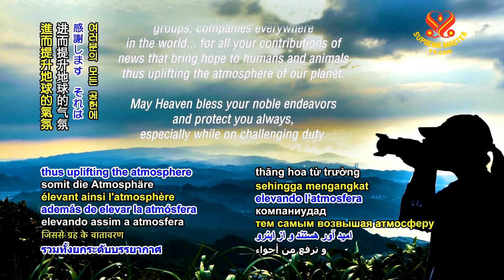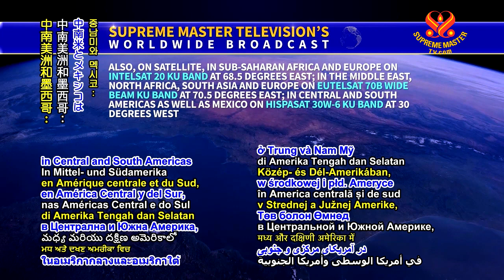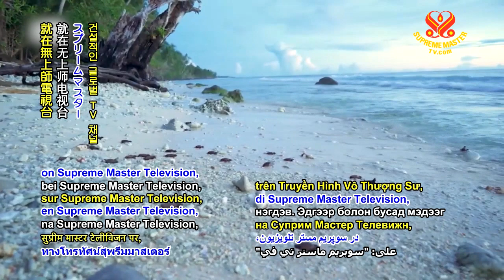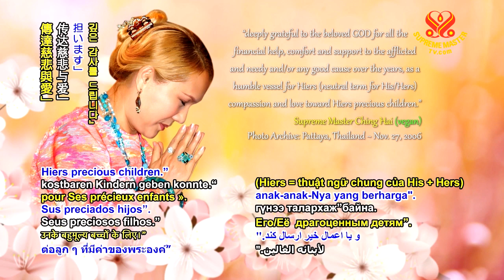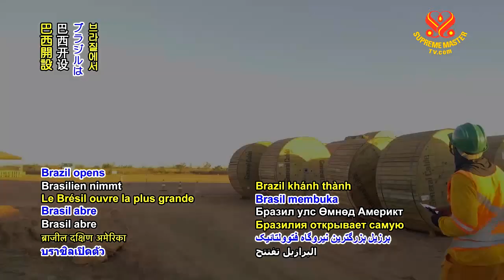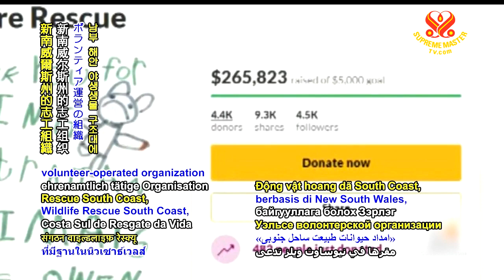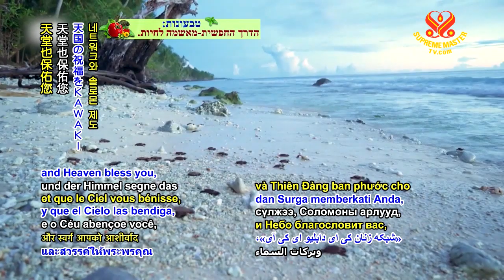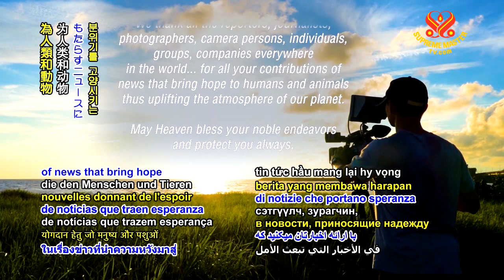SupremeMasterTV Live 2020 03 15